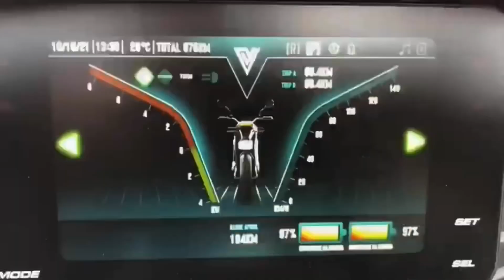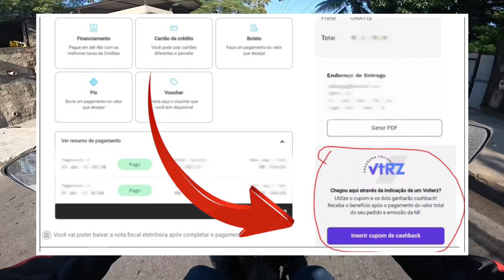EV1 SPORT, DA PARA ALTO ANDAR NESSA SCOOTER?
Como fica pessoas de estatura alta andar da Ev1 Sport?

Bora ver no vídeo 👊🏼

Cashback: WARLEY1

30 anos no mercado!

Seguro?

Faça a Cotação da sua EVS ou EV1 Sport com o Melhor Custo do Mercado !
Abaixo segue o link para Cotar seu Seguro na Soulwind Seguros com o Corretor SANTANA atuante a 25 anos no Mercado Segurador e Parceiro deste Canal !

Link para Cotação Online

Quer falar diretamente com o Corretor Santana ? clica no site e no Botão WhatsApp !

Me acompanhem no Instagram:

warley_mobilidade_eletrica.

Criei um grupo exclusivo no WhatsApp para compradores com meu Cashback: WARLEY1

Utilize o meu Cashback: WARLEY1

No momento da compra de sua Voltz ou em qualquer outro produto no site da Voltz e receba 1% de volta no Programa Volterz além de ajudar muito o canal!